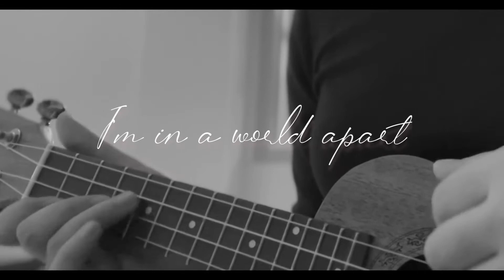La Vie En Rose | Cover with lyrics 🌹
La Vie En Rose by Edith Pilaf (sung in the style of Cristin Milioti from HIMYM)

Hi guys!! Been learning ukulele for the past few weeks and just wanted to share a cover of this beautiful song 🎶 Hope you like it!